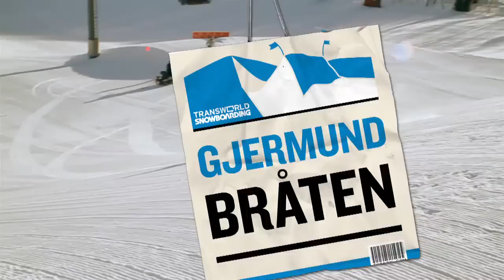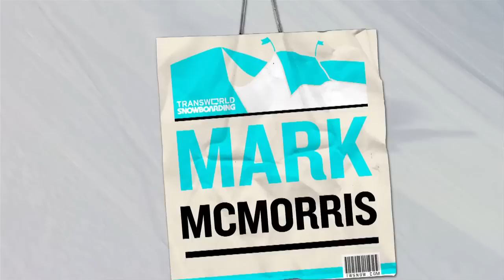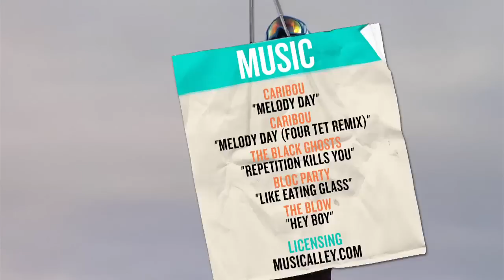Park Sessions: Snowmass - TransWorld SNOWboarding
Last Spring we had Mark and Craig McMorris, Gjermund Bråten, and Tyler Flanagan come up to Aspen Snowmass, Colorado, for a park shoot. There was good weather, a good crew, and good times. It's these kind of scenarios that create progression. And that's just what happened. Mark laid down the world's first backside triple cork 1440 and Gjermund did all four double cork 10s.